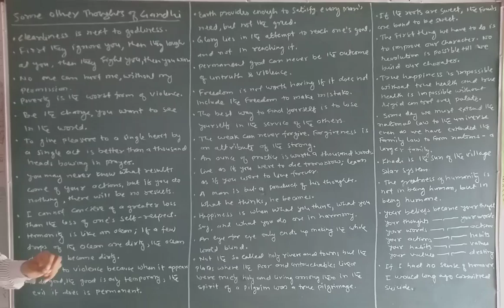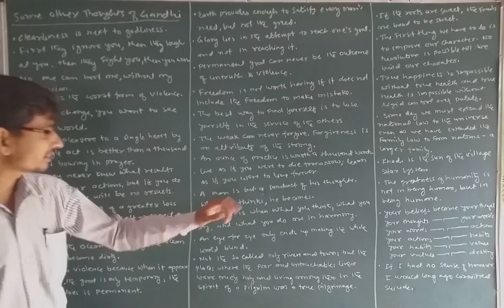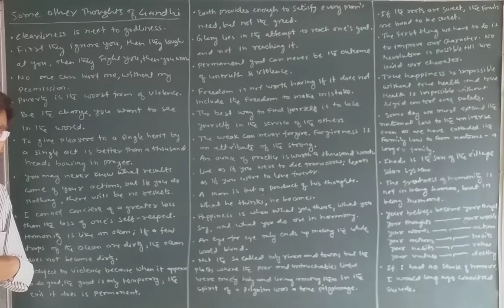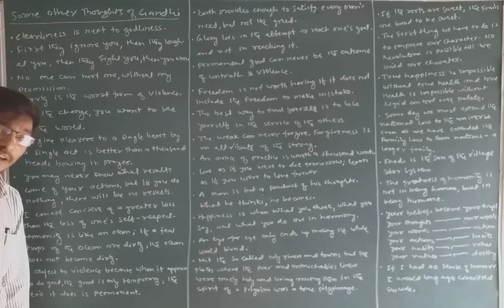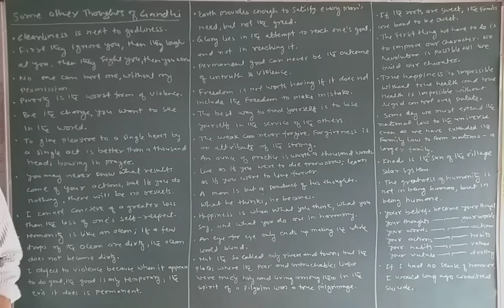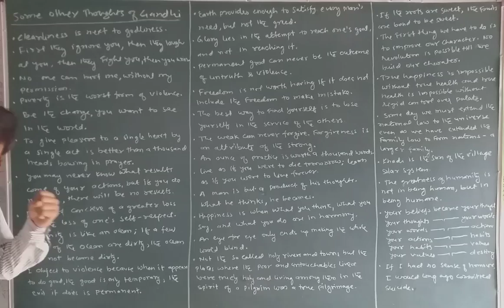Gandhism Part 15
Some other thoughts and statements of Gandhi